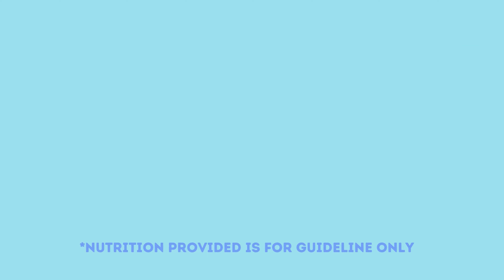Easy Steamed Whole Fish with Ginger and Green Onion Recipe| Keto & Low carb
Freshly steamed fish for dinner? This steamed whole goby fish with ginger and soy sauce is simple, healthy and delicious. You can use any kind of white and mild flavored fish for this recipe.
Please enjoy Steamed Whole Fish with Ginger and Green Onion Recipe!

00:00 Intro
00:24 Ingredients
00:44 Instructions
02:59 Steamed Whole Fish with Ginger and Green Onion is now ready to serve.
03:02 Nutrition

✅INGREDIENTS
1 (450g) Whole sand goby or marble goby fresh water, cleaned
30 g finely julienned ginger
35 g finely julienned green onion
20 g finely julienned celery
20 g finely julienned spur red chili
3-4 tbsp oil of your choice (2 tbsp for stir-fry vegetable, 1-2 tbsp to splash on top of fish)
For sauce
150 ml water
2 1/8 tbsp soy sauce
1/2 tbsp seasoning soy sauce, keto: use soy sauce instead if not avialable
1/2 tbsp Kikkoman soy sauce
1/2 tbsp oyster sauce, keto
1 Tbsp Chinese cooking wine (Shaoshing wine)
2 tsp erythritol
2 tsp sesame oil
✅NUTRITION is provided at the end of the video.